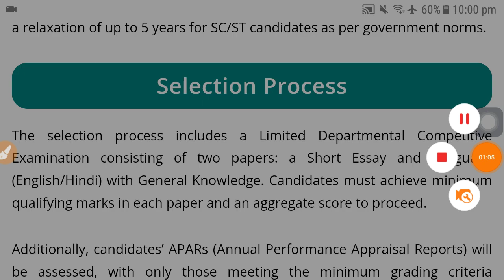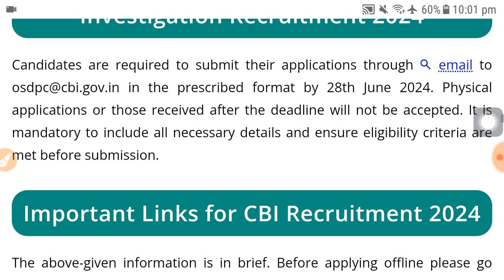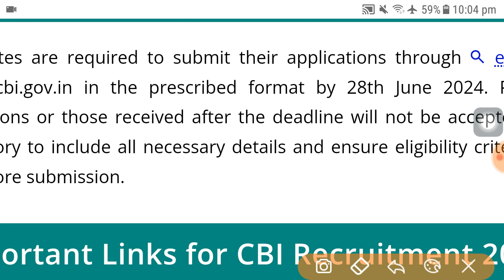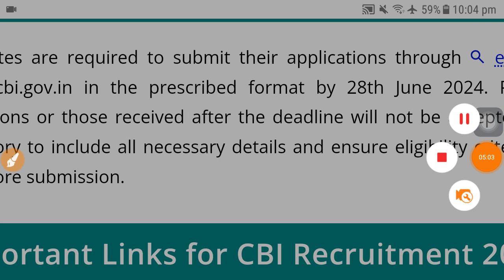LDC Clerk Recruitment 2024 | 1200 vacancies | Latest govt job 2024